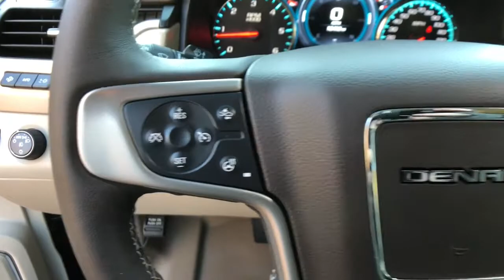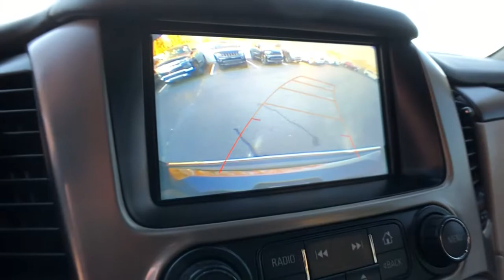2018 GMC Yukon Rochester Hills, Troy, Pontiac, Sterling Heights, Auburn Hills, MI 211312T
Onyx Black Used 2018 GMC Yukon available in Rochester Hills, Michigan at Rochester Hills CDJR. Servicing the Troy, Pontiac, Sterling Heights, Auburn Hills, MI area.

Recent Arrival! 2018 GMC Yukon Denali Onyx Black 4WD. Odometer is 32641 miles below market average!brbrRochester Hills Chrysler Jeep Dodge Ram, Rochester Road between Hamlin & Avon.